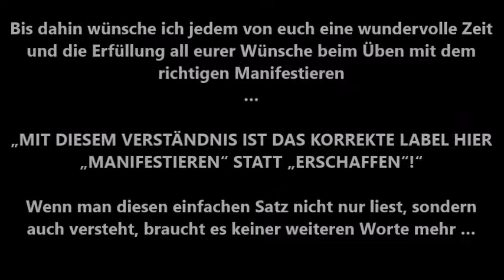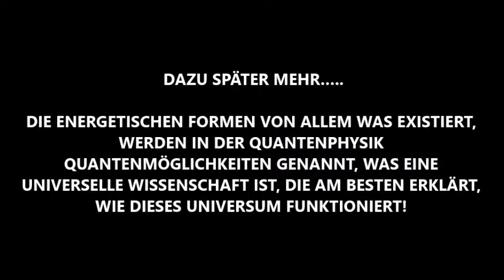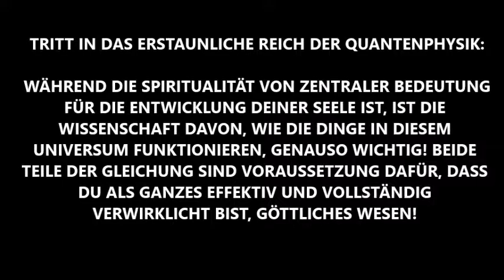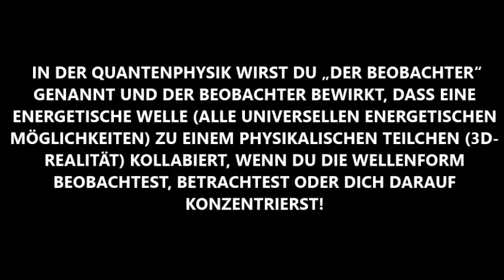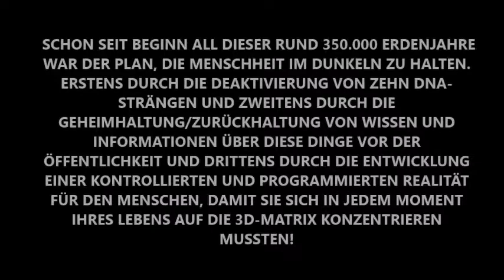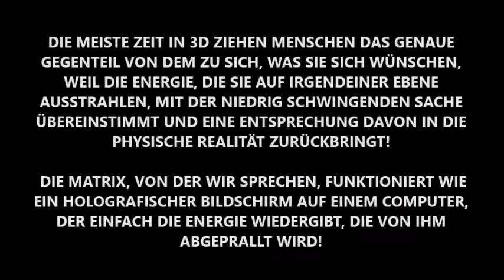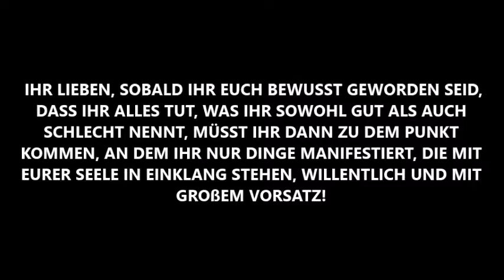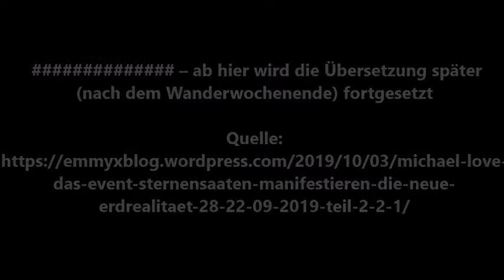MICHAEL LOVE: DAS EVENT – TEIL 2/2 (1)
MICHAEL LOVE: DAS EVENT – STERNENSAATEN MANIFESTIEREN DIE NEUE ERDREALITÄT, 28./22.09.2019 – TEIL 2/2 (1)